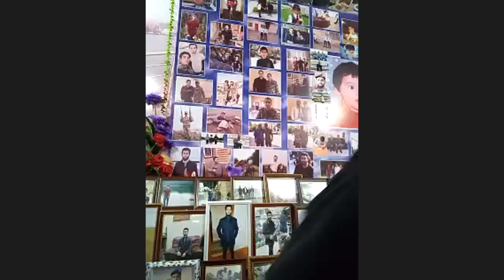Zoom Platformasında Zirvə Academy inin təşkilatçılığı ilə Şəhid ailəsi ilə görüş 2ci hissə